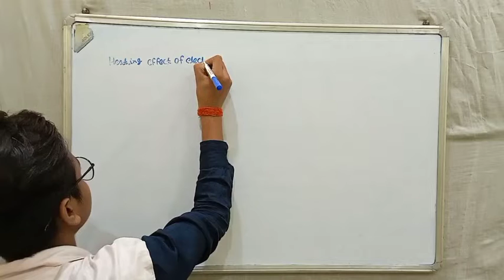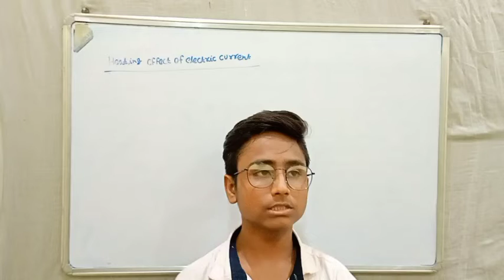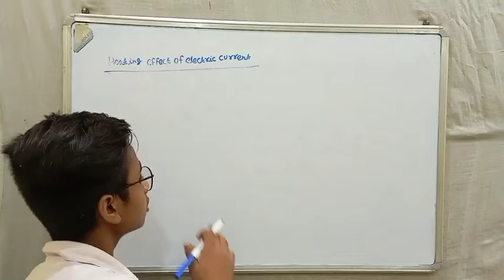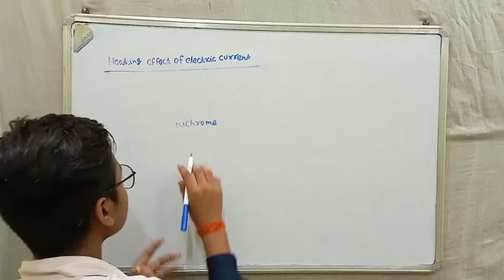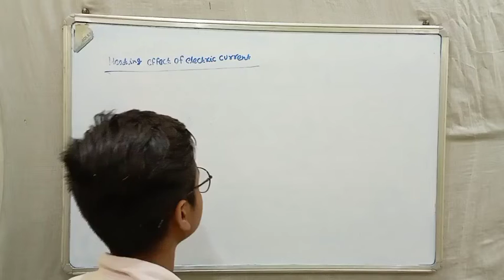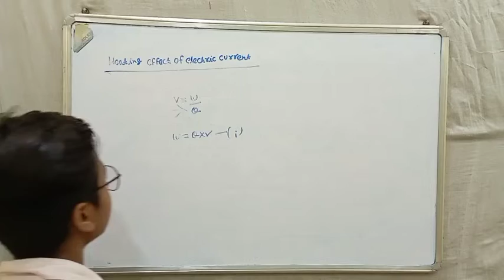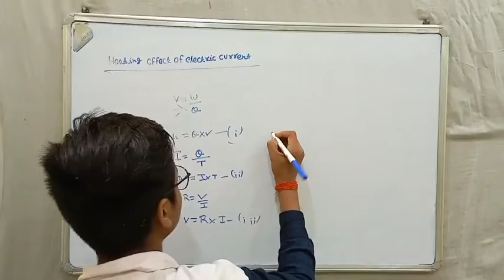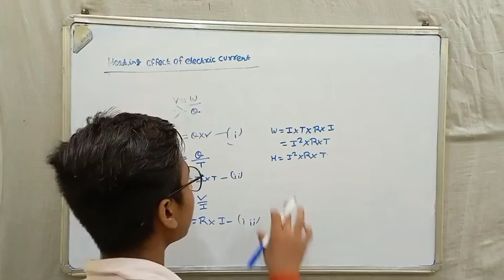Heating effect of electric current|physics chapter-1|class 10th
Hello guys in this video i am help to understand the topic of heating effect of electric current